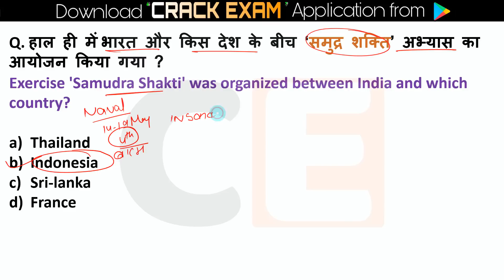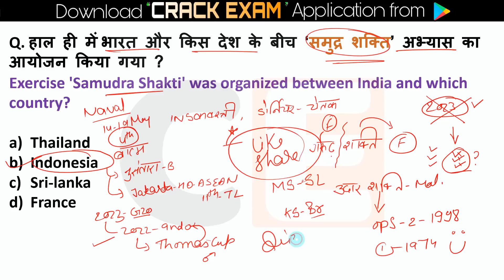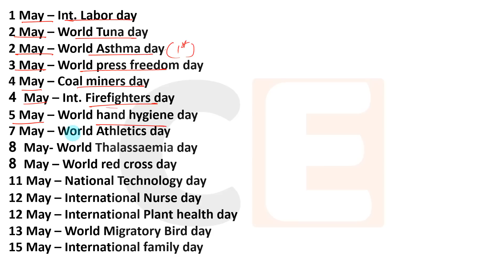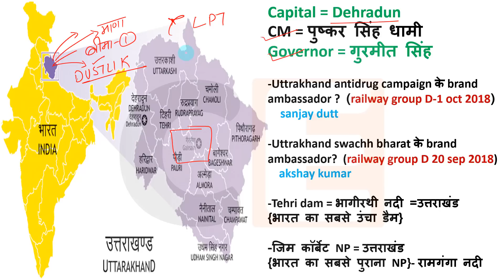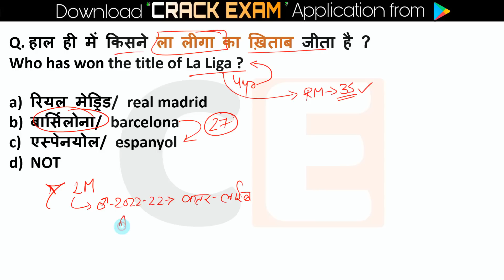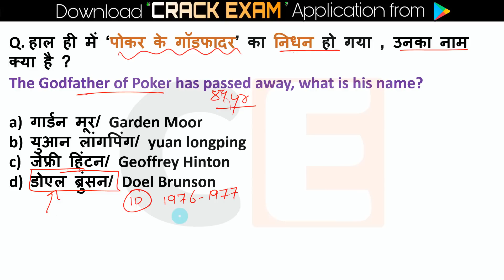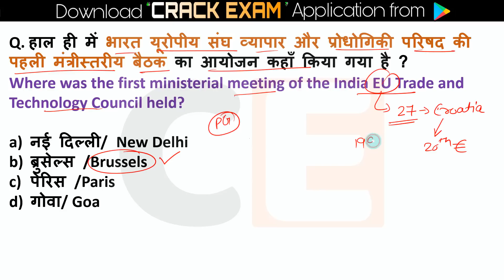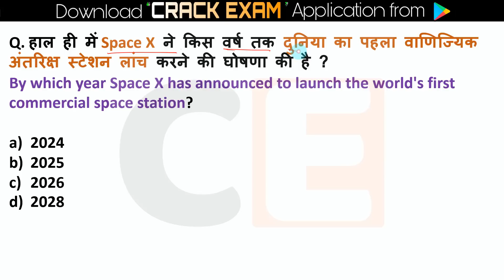16 May 2023 Current Affairs | Daily Current Affairs | May Current Affairs 2023 Current Affairs Today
16 May current affairs,
16 May current affairs 2023,
16 May 2023 Current Affairs
10 minutes 20 current affairs
10 min 20 current affairs 2023
tet
gk trick
 channel
 latest news
 current gk
 medal
current
current issues
June month current affairs
 current affairs2023
sports tak
only Top Study
गायत्री मंत्र